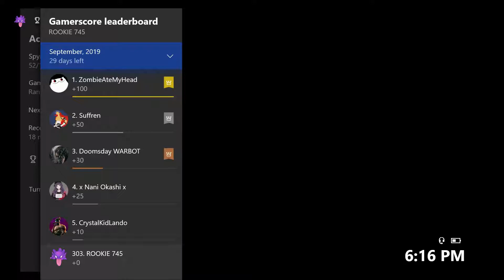Playthrough part 47 of Spyro Reignited trilogy (Xbox One X) end of Spyro 2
And so we must say goodbye and move forward.